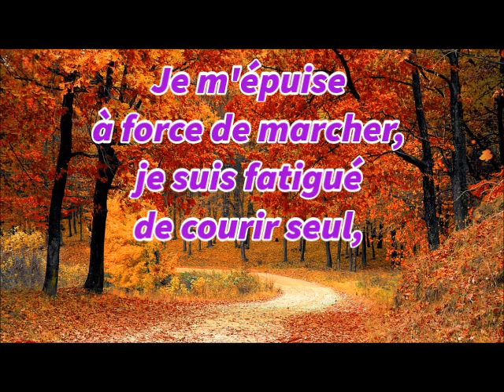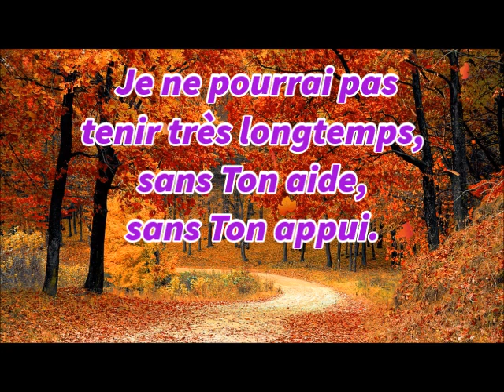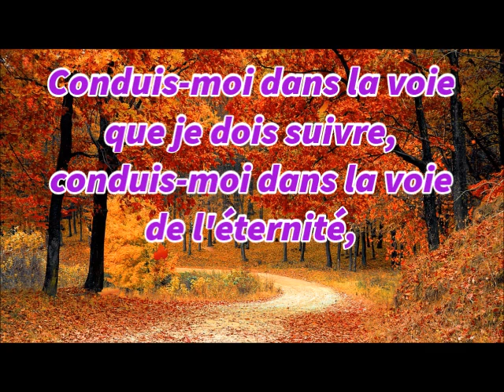Montre-moi le chemin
Chant avec Paroles et Musique. Photos:Chemin en Automne.